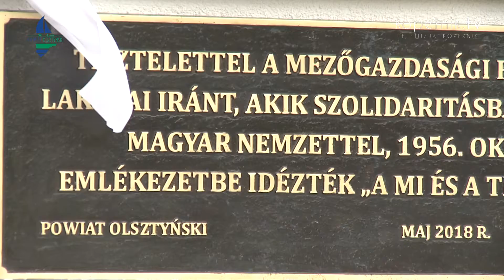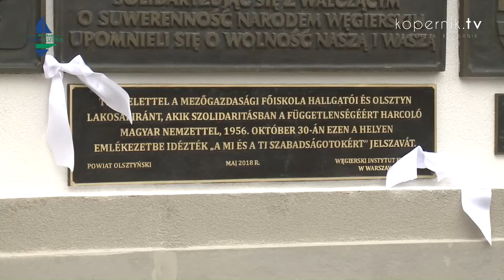KU PAMIĘCI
To wyraz pamięci o polsko-węgierskiej solidarności. Za nami odsłonięcie tablicy pamiątkowej na budynku Starostwa Powiatowego w Olsztynie.